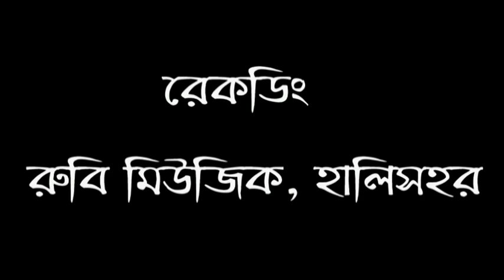Kobita - Prasun Swarnoker.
Vocal & Music - Anilabha Ganguly.
Recording - RUBI MUSIC. Halisahar.